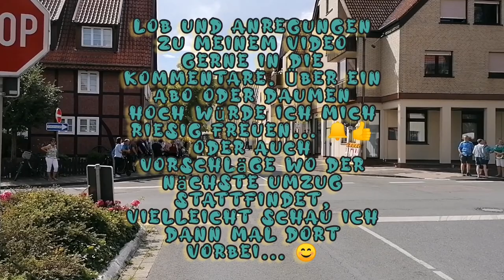Karneval Steinheim August 2022 Rosenmontagsumzug 111 Jahre Parade Jubiläum Man Teou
Lob und Anregungen zu meinem Video gerne in die Kommentare.
Oder auch Vorschläge wo der nächste Umzug stattfindet, vielleicht schau ich dann mal dort vorbei... 😊

Viel Spaß beim Video wünscht der
             🍎Apfelprinz🍎